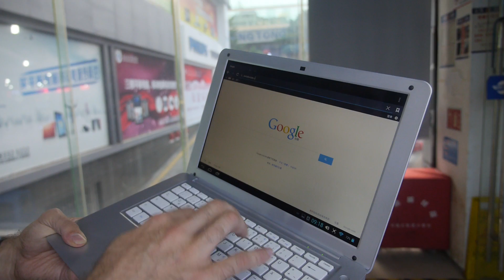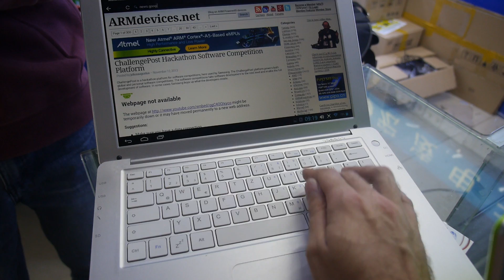$108 13.3" Android Laptop, VIA8880 Dual-core ARM Cortex-A9, 5000mAh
The cheapest 13.3" Ultrabook killer, now selling at near $100, with a dual-core ARM Cortex-A9 processor WM8880 from VIA WonderMedia. Running smooth Android, but of course would be nicer with Chrome OS (or Chromium OS) and Ubuntu, on dual or triple boot. It has 1GB RAM, 8GB Flash, 1366x768 screen resolution, 5000mAh battery could do 10+ hours battery life if the display was a Pixel Qi ultra-low power sunlight readable LCD. This is where the upcoming Intel-killing Ultrabook-killing is going to come from.